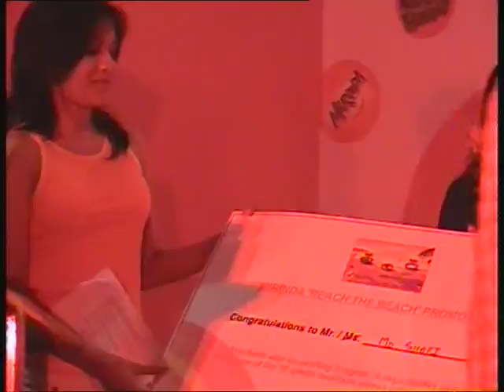i got marinda award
I MD SHAFI RECIEVING MARINDA SLOGAN WRITING AWARD BY RESMI ACTRESS..AT THE PARK HOTEL, VISAKHAPATNAM,INDIA ON 21 JUNE 2007